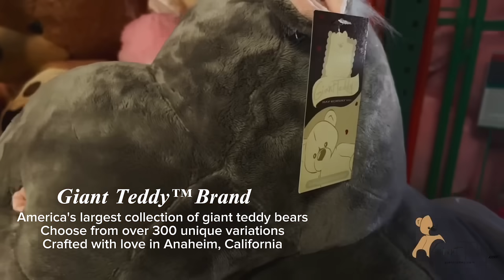August 4, 2024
At Giant Teddy, a U.S. brand in Anaheim, we've got the GIANTest collection of premium teddy bears and cuddly stuffed animals! 🚚💨
❤️🐾 Ready to give the gift of Giant Teddy love? 📦